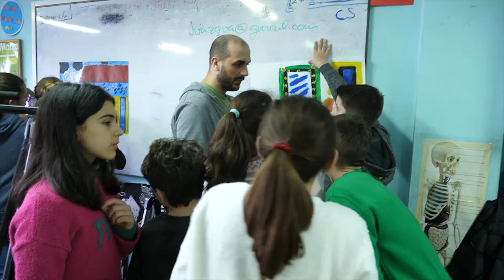Making Of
O alumnado de 6º de Primaria do cole Vilas Alborada de Santiago de Compostela traballou, xunto coa súa profesora e monitores/as do proxecto, moi, moi duro para poder realizar un Stop Motion que animara o conto A Orella Esquerda de Lea. Aquí queda claramente comprobado!